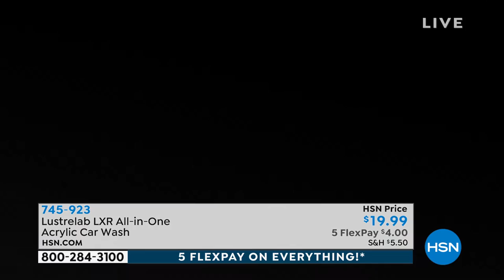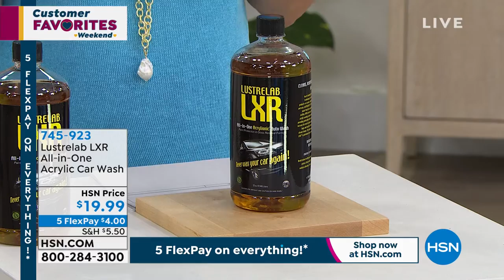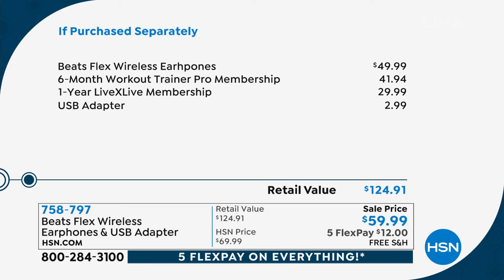HSN | Problem Solvers 04.09.2021 - 03 PM